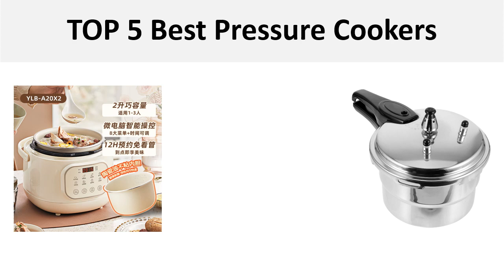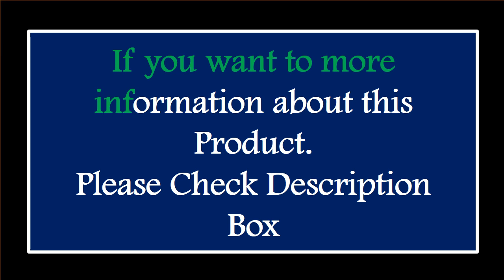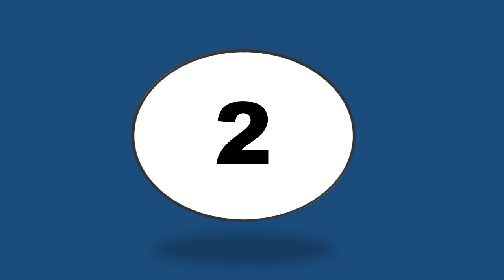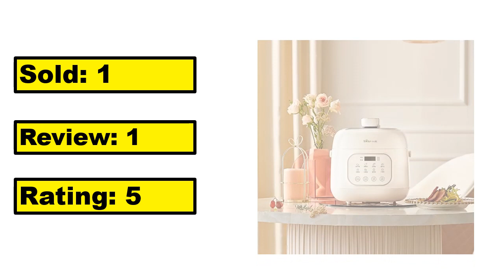5 Best Pressure Cookers Review 2024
TOP 5 Best Pressure Cookers Review 2024

1.Pressure Cooker Compatible Pressure Cooker 3.5L Large-capacity Low-temperature Cooking Rice Pressure Cooker

2.Smart household electric pressure cooker 2.5L-4L-5L-6L pressure cooker appointment timer non-stick rice cooker

3.Pressure Cooker Pot Canning Stove Cooking Induction Top Gas Steamer Instant Canner Aluminum High Steaming Stewing Jars Tall Cook

4.3.5L Electric Pressure Cooker Multifunction Rice Cookers Fully Automatic Heating Pot Non-stick Stew Soup Porridge Kitchen Tools

5.Bear 220V Electric Pressure Cooker Domestic 2L Pressure Cooker Multi-function Rice Cooker Mini Kitchen Appliance Braised Meat

Are you Searching for Best Pressure Cooker? So now you are in the right place for getting the valuable info on Pressure Cooker.

In this video, we shortlisted the 5 Best Pressure Cooker on the market in 2024. We made this list based on our personal opinion. After performing our research based on their price, quality, durability, brand reputation, and other related issue and we ranked them no particular request or influence.